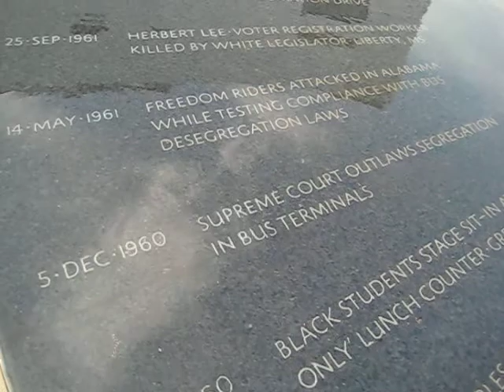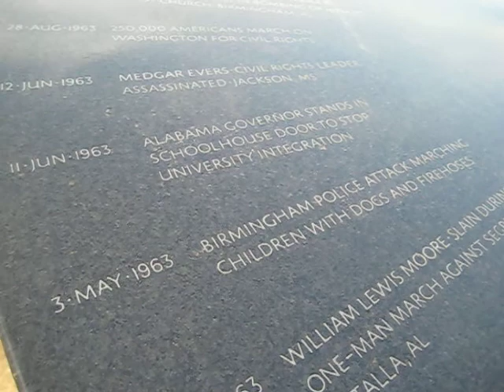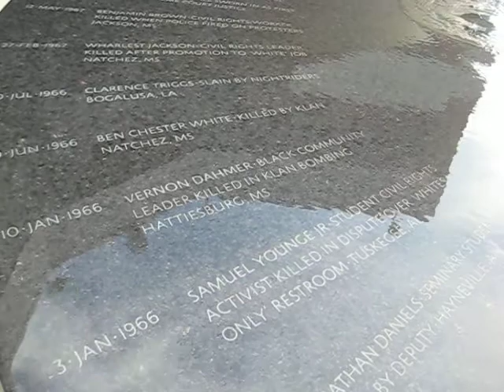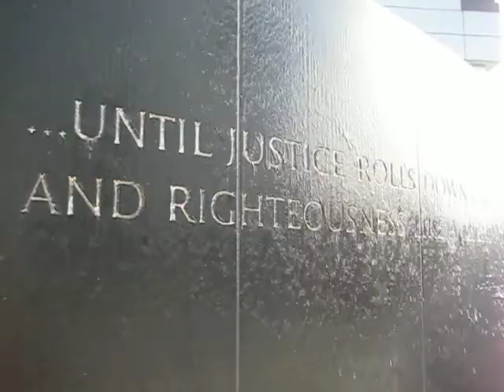civil rights memorial